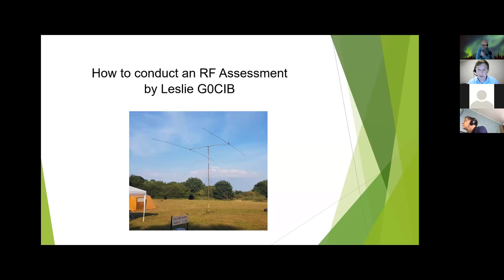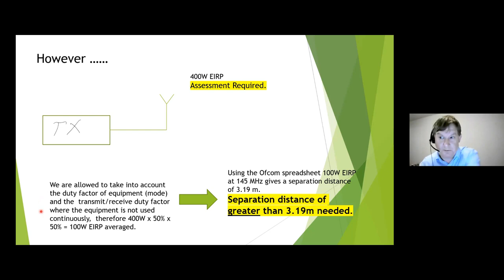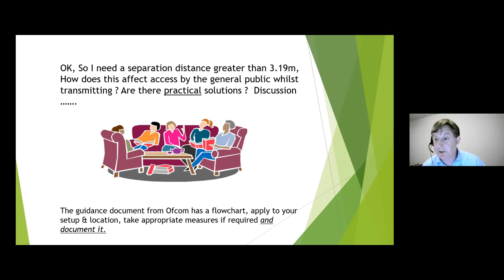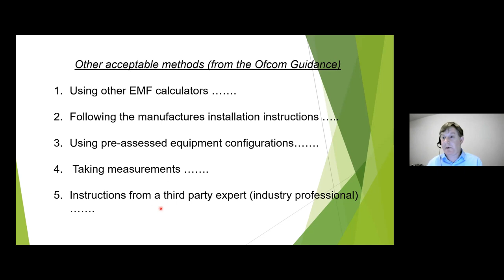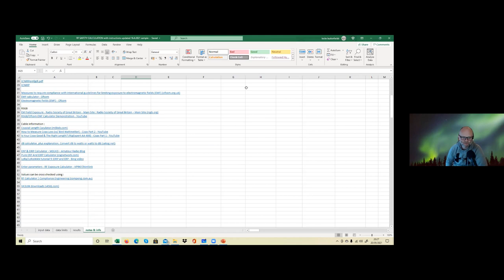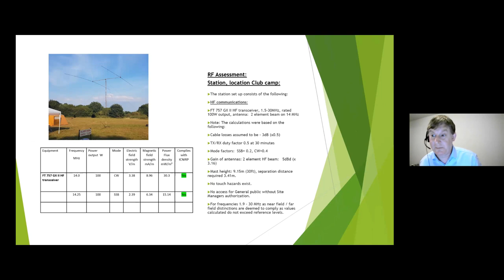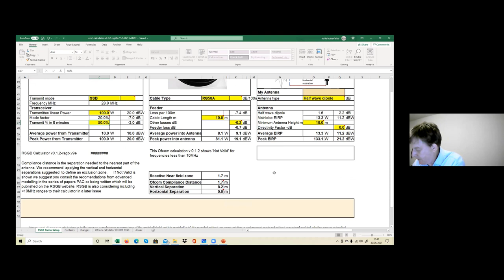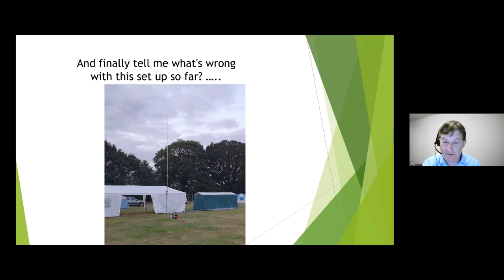Leslie Butterfields, G0CIB, How to perform and RF assessment.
Presentation to the Sutton and Cheam Radio Society, 20th May 2021